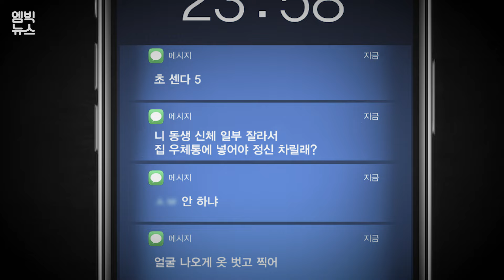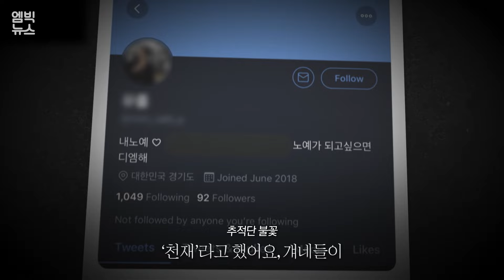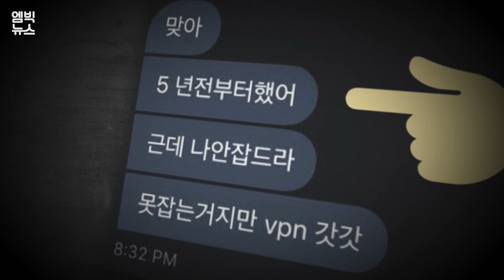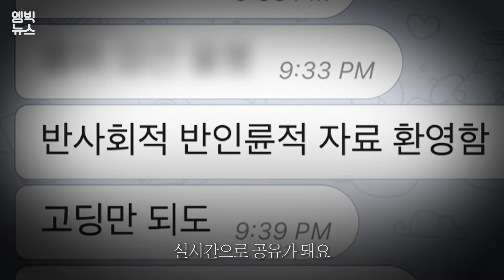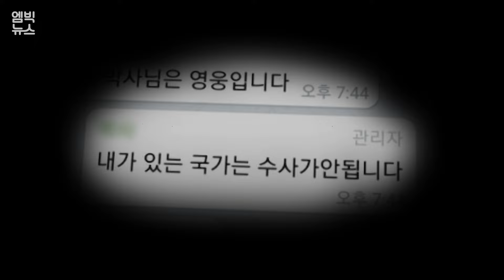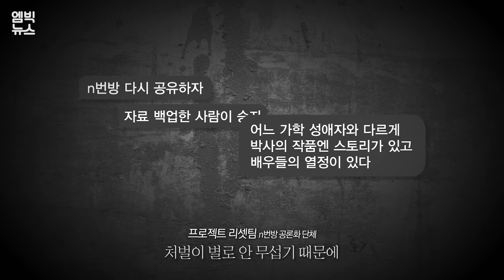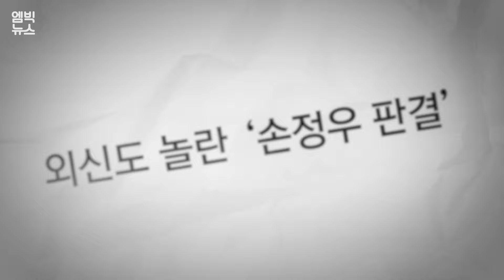(※소리필수※) 잡힌 사람만 나쁜 사람이다? 그들은 여전히 또다른 '갓'을 찾고 있다. n번방의 결말은?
2020년 2월, 수면 위로 드러난 비밀스런 채팅방. 정상적인 척 살아왔던 3만 명 이상의 공범. 그리고 그들이 추종했던 사람들.. "잡힌 니들이 X신이지.. 우리는 또다른 '갓'을 찾으면 됨ㅋㅋ" 그 6개월 동안 무슨 일이 있었나? 엠빅뉴스가 정리해봤습니다. 과연 그 결말은...?